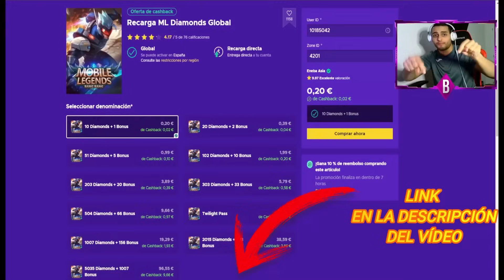55 BUFFS,NERFS Y REVAMP A HEROES,RESUMEN ACTUALIZACION SERVIDOR ORIGINAL 😱 | MOBILE LEGENDS ESPAÑOL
55 BUFFS,NERFS Y REVAMP A HEROES,RESUMEN ACTUALIZACION SERVIDOR ORIGINAL 😱 | MOBILE LEGENDS ESPAÑOL